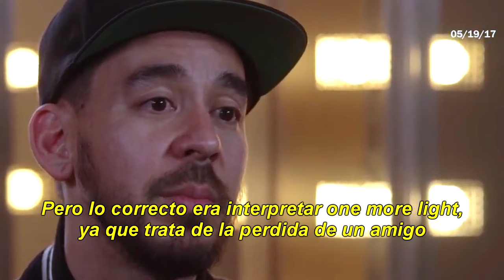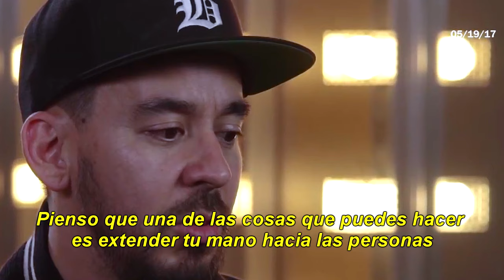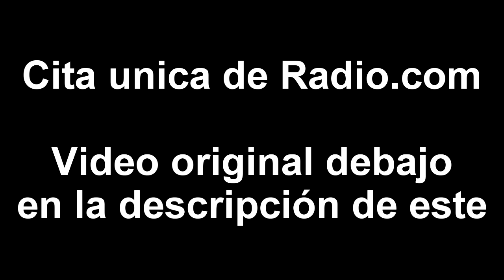Mike Shinoda describe la situación emocional de Chester Bennington semanas antes de su suicidio.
Semanas antes de que Chester fuera encontrado muerto, Mike detalló la reacción de Chester sobre el suicidio de Chris Cornell. Linkin Park decidió interpretar "One More Light" en su renombre. Chester lo pasó mal, y tuvo dificultades para tocar la canción escrita acerca de la perdida de un amigo.

Si usted o alguien que usted conozca está considerando quitarse su vida, por favor pida ayuda y no contribuya al silencio por vergüenza.

México:
-INSTITUTO HISPANOAMERICANO DE SUICIDOLOGÍA (Asociación Civil):

-ASULAC:
Dirección física: Calle Lunik #215-B Colonia Futurama Monterrey, León, GUANAJUATO.

Chile:

FUNDACIÓN VINCULO:
-Dirección física: Hernando de Aguirre #128 Oficina #904. Providencia, Santiago de Chile

RESCATANDO VIDAS HUMANAS Y SU ESENCIA:
-Dirección física: Calle Daid Gazmuri #255 San Carlos-Nuble, VIII Región.

Perú:

SOCIEDAD PERUANA DE PREVENCIÓN DEL SUICIDIO:
-Dirección física: Jr. Pacamarca #319, San Miguel

Uruguay:

ÚLTIMO RECURSO:
-Teléfono: *8483 y 08008483

Si además de estas conocen alguna otra linea de crisis, suplementenlas en los comentarios.